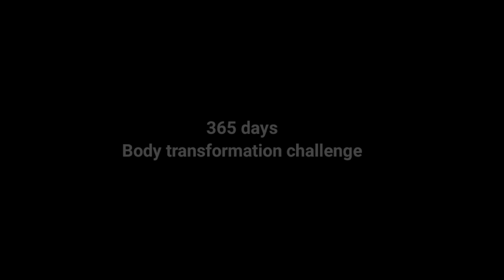1 month natural leg workout challenge no 5 😍😍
"Welcome to Day 5 of my 1-Month Natural Leg Workout Challenge, part of my 365-Day Body Transformation Journey! In today's home workout, we're diving into leg-focused exercises to sculpt those lower body muscles. Join me as I share my experience and progress on Day 125. Let's crush those fitness goals together!"